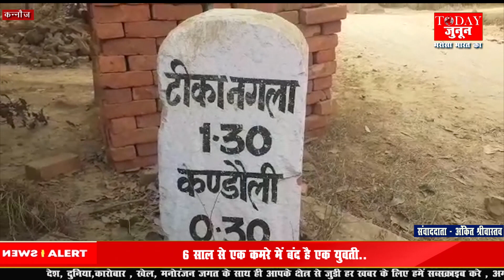Kannauj में अंधविश्वास की सारी हदें कैसे हुई पार?.....TODAY JUNOON